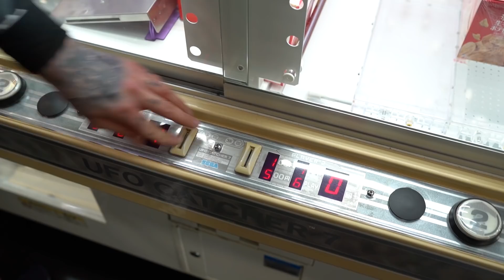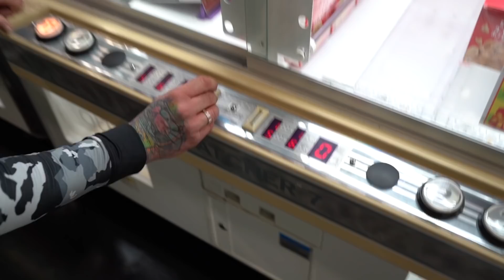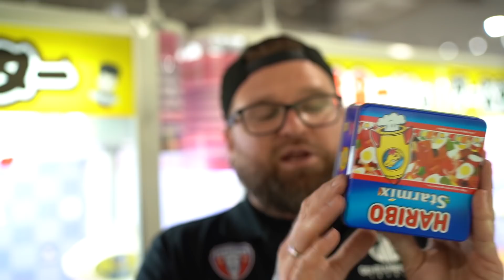NAJWIĘKSZY SALON Z AUTOMATAMI NA ŚWIECIE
W dzisiejszym odcinku pokażemy jak wygląda największy salon gier z automatami na świecie znajdujący się w Japonii. Salon znajduje się w księdze rekordów Guinessa ponieważ można w nim grać na prawie 500 maszynach. Czy uda nam się coś wygrać na jednej z nich? i czy będzie warto? Sprawdźcie sami.